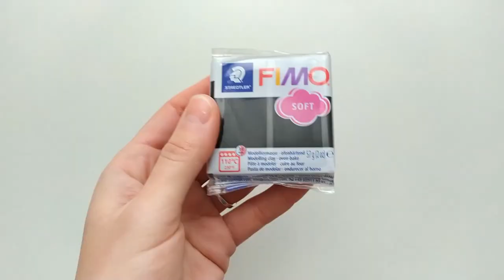[TUTO] FIMO - Broche-crayon en FIMO®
On ne vous promet pas d'être le premier de la classe mais une chose est sûre, vous serez le plus stylé ! ✏️

LE MATÉRIEL :

- FIMO
- Une lame
- Outils
- Accessoires

Glisse discrètement le mot "école" dans les commentaires si tu as lu jusqu'ici...